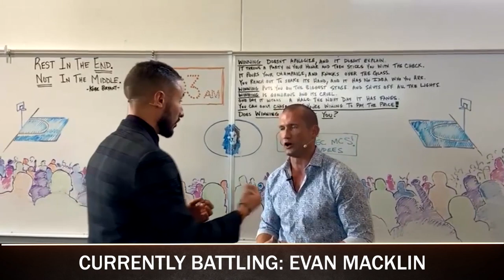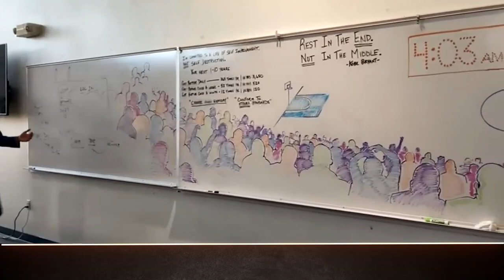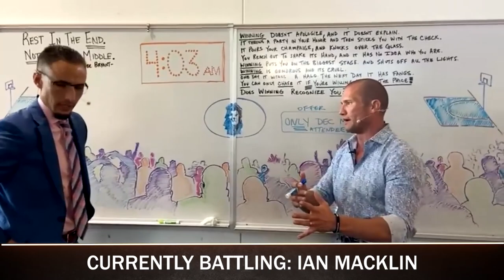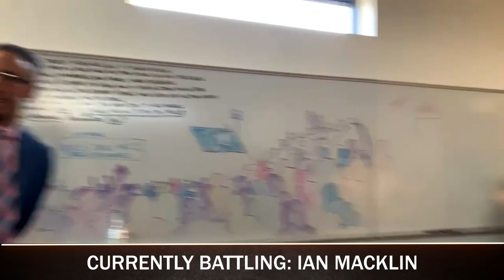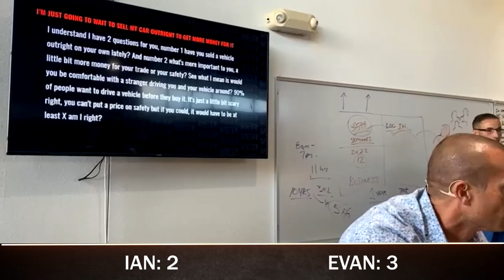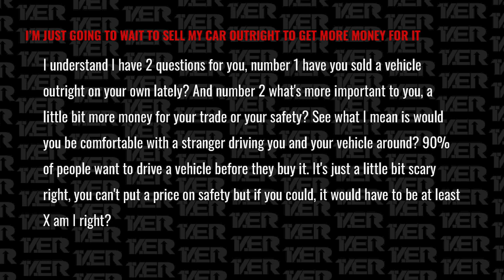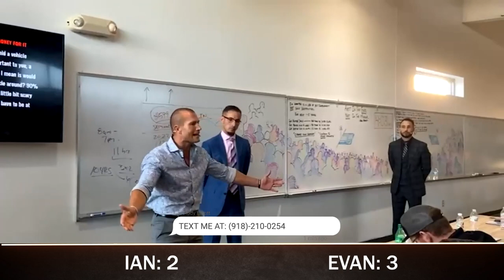Car Sales Training “I’ll Just Sell My Car Outright” Objection | Andy Elliott